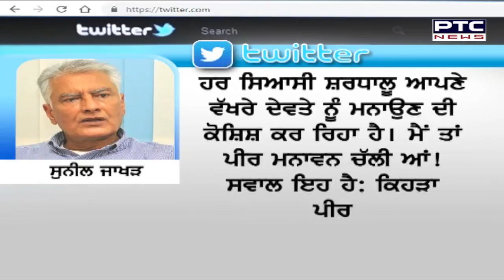ਪੁੱਛਿਆ-ਕਿਹੜੇ ਪੀਰ ਨੂੰ ਮਨਾਉਣ ਚੱਲੇ ਕੇਦਾਰਨਾਥ ਧਾਮ?: ਸੁਨੀਲ ਜਾਖੜ